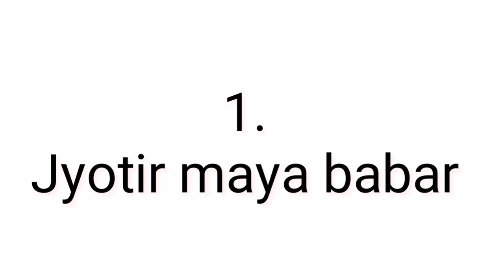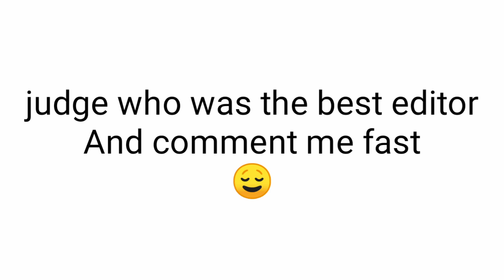Top 3 (best photo editors) in india|| professional editors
Hi friends,
Welcome in my channel
Sp editing zone

Jyotir maya sabar., vijay mahar&Rahul das
Is a such a great 👍editors in india 🇮🇳
And it's popular guys
It's a top 3 editors in india
I like this editings
I hope you like to this editors
I am sending there editing tutorials
To learn great editing support me